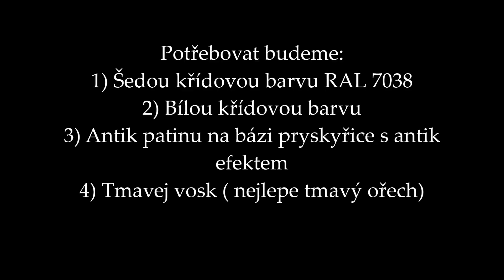Jak udělat antik provence nátěr - patinu?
Ukázka, jak udělat originální propracovanou povrchovou úpravu ve stylu PROVENCE.